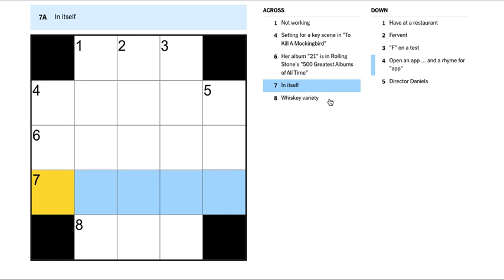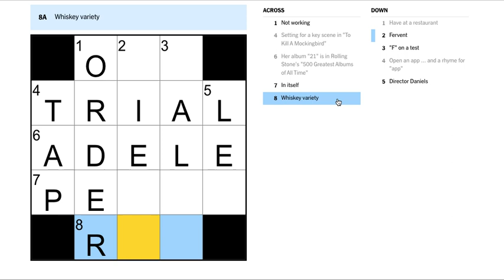Today's New York Times NYT Mini Crossword 12 April 2022 solved answer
Daily solution